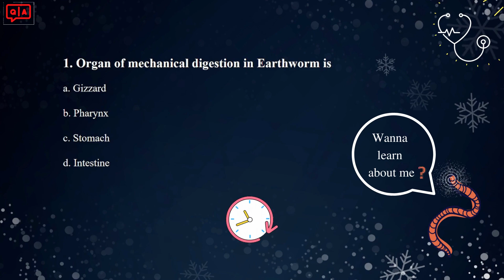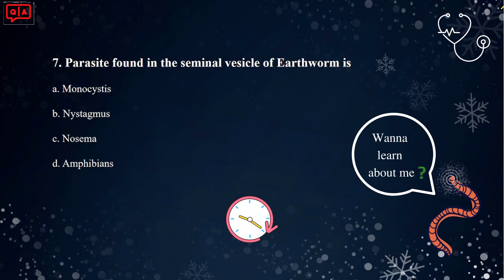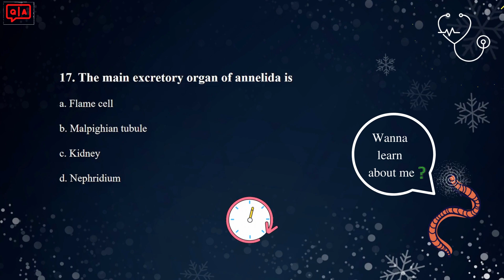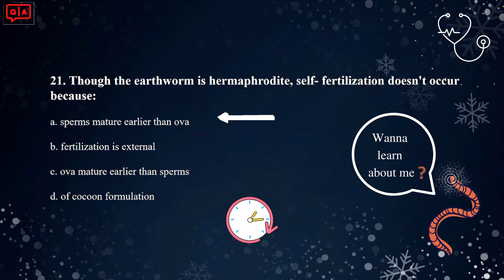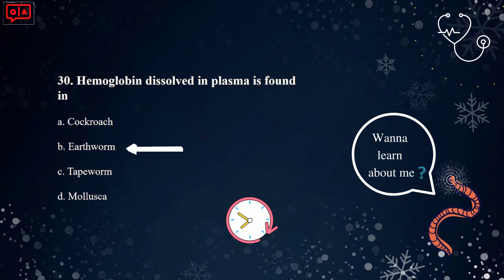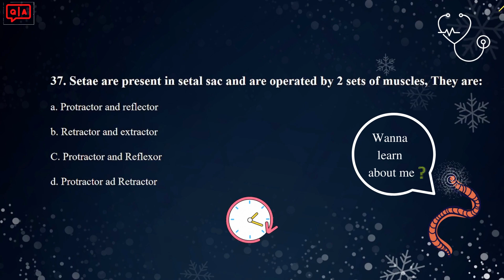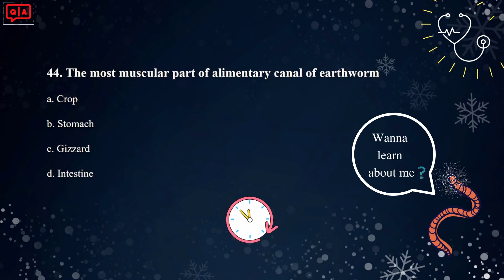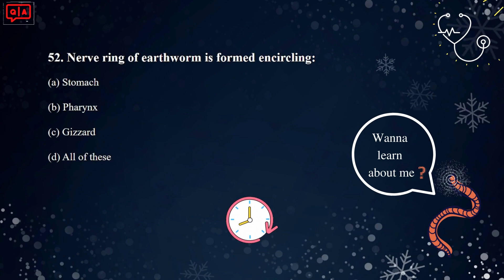Earthworm MCQs || Important & Past MCQs 😱😱 || Common Entrance Examination CEE IOM KU BPKIHS 🔥🔥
Earthworm MCQs || Important & Past MCQ  || Common Entrance Examination CEE IOM KU BPKIHS

Pheretima(Earthworm) Previous Years Question
Important Earthworm Questions ,
Earthworm SPECIAL MCQ 3, FOR TGT, PGT, LT, GIC BIOLOGY, PCS,
video based on Earthworm based on the B.Sc. syllabus ,
MCQ with an explanation of Earthworm,
locksewa quiz /HA/CMA/Nursing/ANM/ Aschelminthes related important mcq,
Mcq on earthworm (with all past questions of common entrance exam),
mcq earthworm || earthworm morphology and anatomy class 11,
Earthworm questions Questions and Answers about Earthworm ,
Entrance Exam Earthworm Questions Biology Earthworm Questions ,
Important MCQs on Earthworm MCQs on Earthworm Competition Exam Earthworm,
Earthworm(Pheretima) - CHARACTERS, HABITAT, CLASSIFICATION, REPRODUCTION,
Earthworm MCQ || NEET 2023 Preparation || Earthworm One Shot Video,
MCQ on Earthworm MCQ || Most Important Questions For NEET 2023,
Earthworm Questions|| Earthworm MCQs || Earthworm Questions|| Earthworm Questions
Phylum Earthworm mcq - Class 11 Biology ncert,
Earthworm Previous Year Questions,
Biology Mock Test On Earthworm ,
Zoology MCQ- topic Earthworm,

Queries Related

earthworm mcq,
earthworm mcq cee,
mcq of earthworm,
mcq on earthworm for neet,
mcq on earthworm,
questions on earthworm,
mcq earthworm,
earthworm class 11 mcq
pheretima mcq,
earthworm class 11,
earthworm mcq with answers,
MBBS entrance Past questions past question and answer ,

▪ Different Languages
▪ New Technology